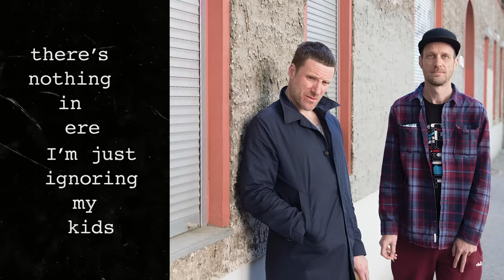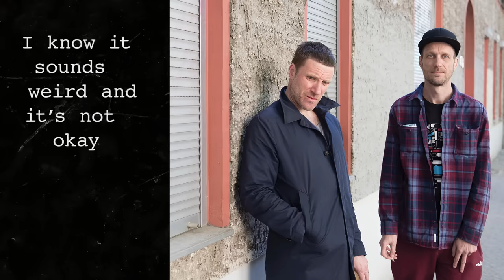Sleaford Mods - Stick In A Five And Go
'Stick In A Five And Go' is taken from Sleaford Mods' upcoming self-titled EP out on Rough Trade Records now.